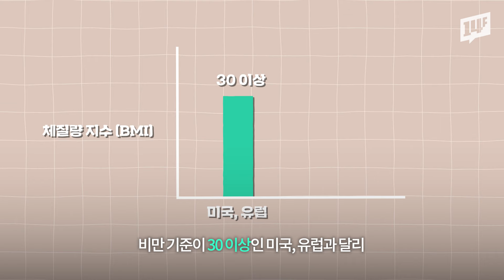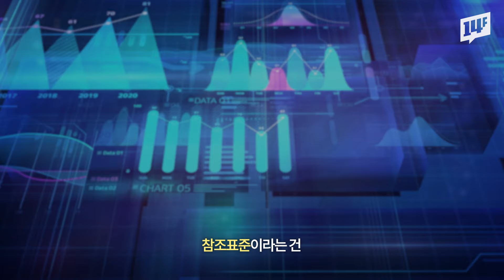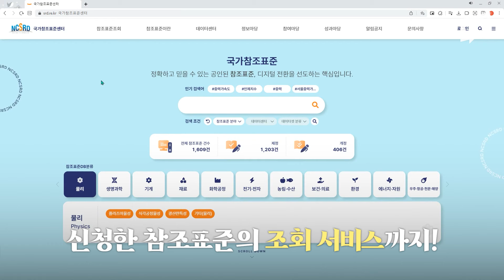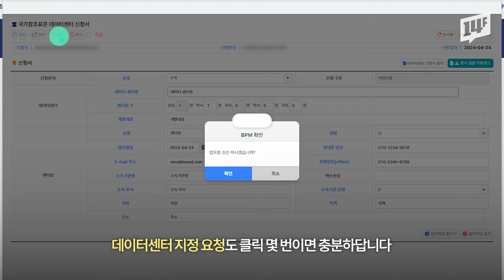거기선 맞고 여기선 틀리다? ‘기준’이 없어 불편했다면 주목! /14F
언어가 다르면 대화가 어렵죠? 의료, 우주, 환경 등의 산업 분야에도
소통을 원활하게 해줄 ‘표준’ 언어가 필요한데요. 국가참조표준에서는
2006년부터 국가가 공인해 공신력을 갖춘 ‘표준’을 개발하고
보급하고 있습니다. 그리고 얼마 전, 누구나 자신이 만든 ‘참조표준’을
공유하고 공인 받을 수 있는 창구가 열렸다고 하네요.